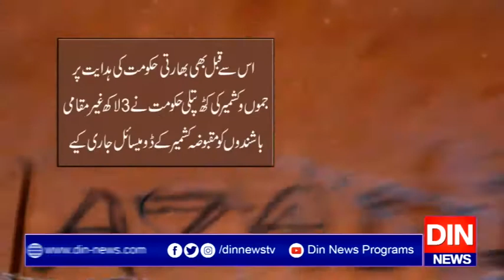مودی کےسر پرمقبوضہ کشمیر میں آبادی کا تناسب بدلنے کی دُھن سوار